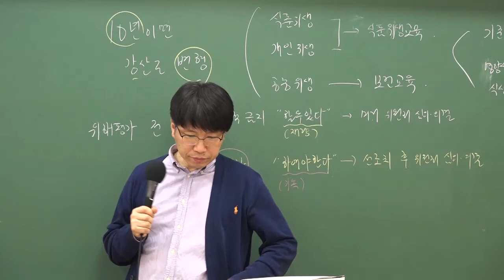2019 9급조리직공무원 위생관계법규 '영업제한'